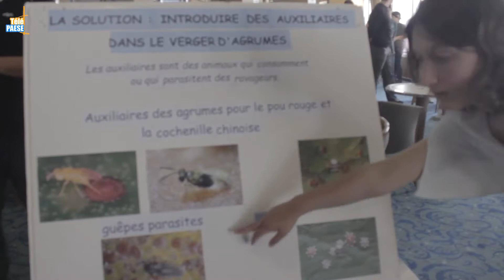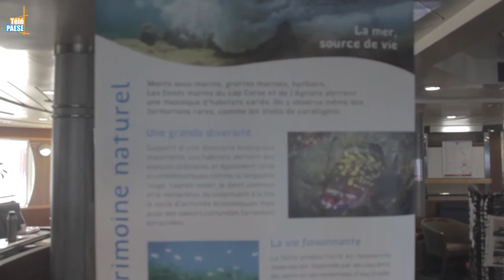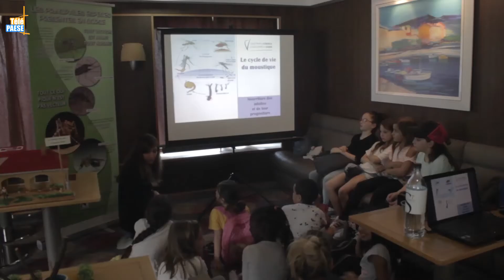La mer en fête à Bastia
Un appel au voyage et à la préservation du milieu marin tel était la vocation de la 25ème édition de « mer en fête » organisée à Bastia. Les enfants de la ville ont ainsi pu visiter le navire de la Corsica Linea et participer aux différentes animations proposées par les partenaires de l’évènement. L’occasion pour ces enfants d’en apprendre plus sur cette mer qui nous entoure et sa fragilité.

Intervista di Jean – Valère Geronimi : Presidente di l’associu « U Marinu ».
Intervista di Marie – Anne Le Meur : Cuurdinatrice di « L’air et moi » regione PACA.